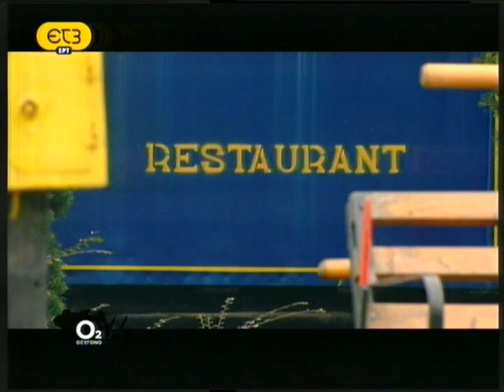O2 best (I)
απο το "οξυγόνο" της Ε.Τ.3  (2008-09)